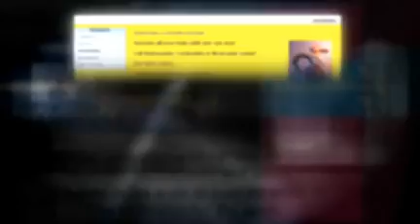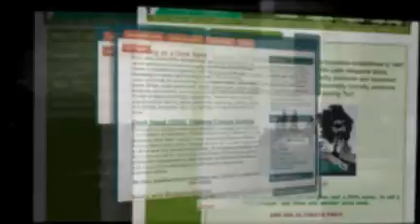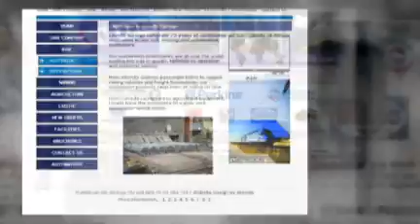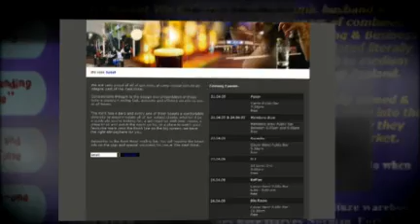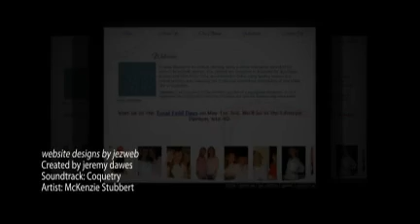website designs by jezweb